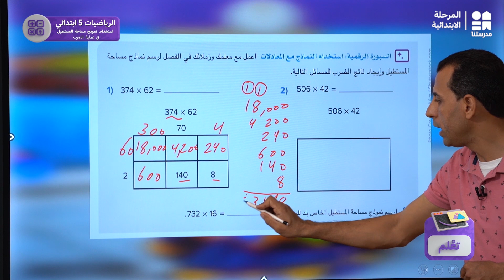استخدام نموذج مساحة المستطيل في عملية الضرب | الرياضيات | الصف الخامس الابتدائي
يمكنكم تحميل تطبيق مدرستنا Plus :
لمستخدمي نظام أندرويد: